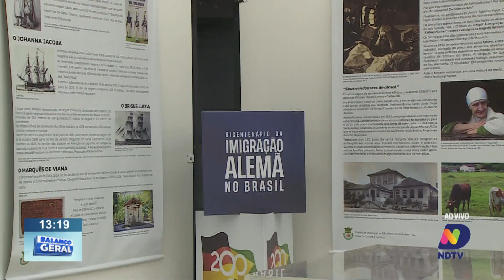Exposição na Biblioteca Pública de SC celebra os 200 anos da imigração alemã no Brasil